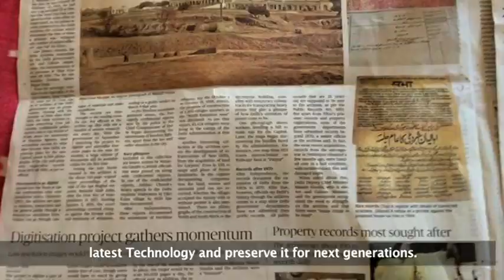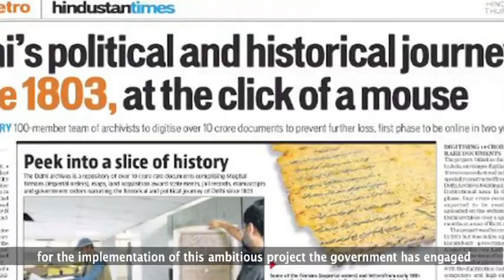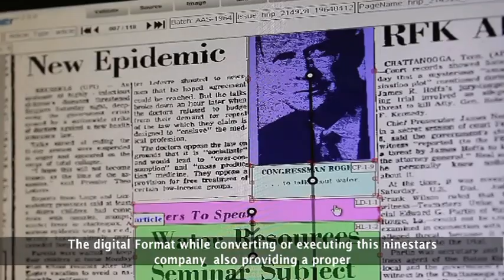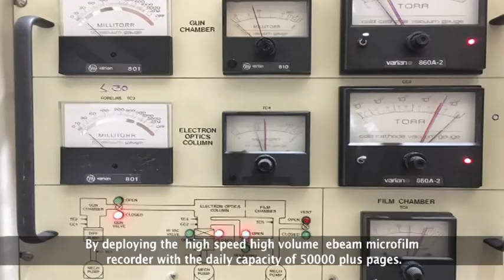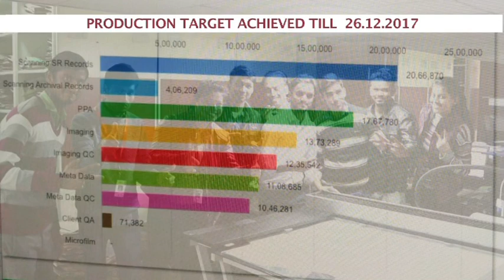Project of Digitization & Microfilming of Archival Records